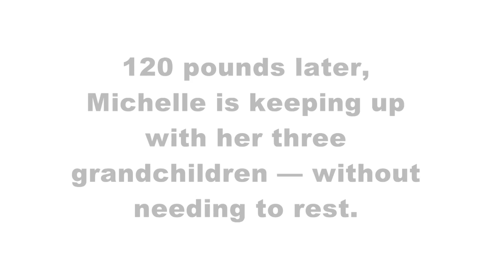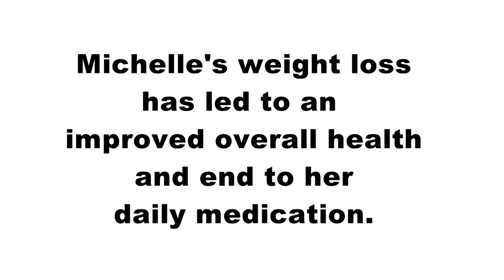Weight Loss Surgery | Michelle Did It | Woman's Hospital -- Baton Rouge, La.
On the verge of major health issues, Michelle was not going to miss out on her grandchildren growing up. So she chose Woman's.